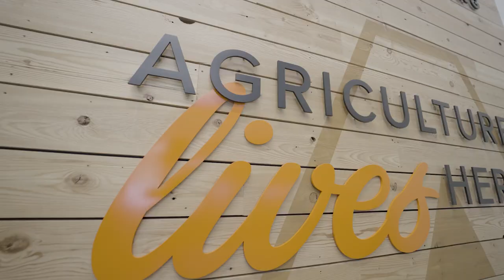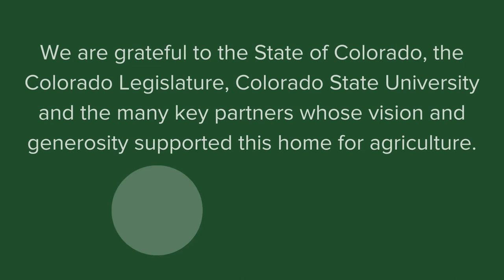Colorado State University Nutrien Agricultural Sciences Building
The Nutrien Agricultural Sciences building is Colorado's home for agriculture on Colorado State University's Fort Collins campus. The state-of-the-art facility features research, learning, innovation and collaboration spaces for students, faculty and members of Colorado’s agricultural community. The building is a place to convene, to discover, to learn, and to work together to solve the most critical challenges of our time.